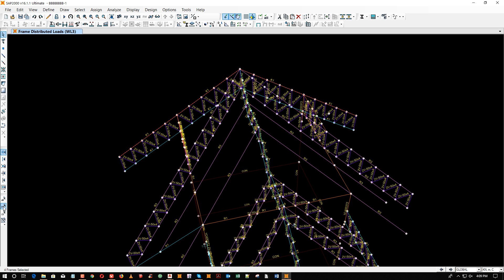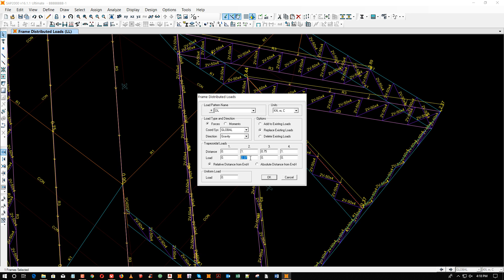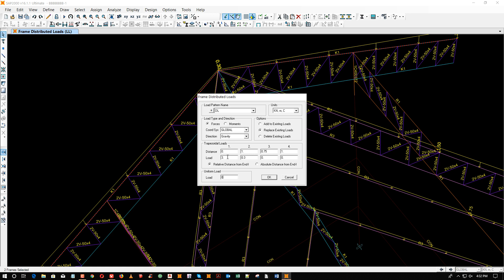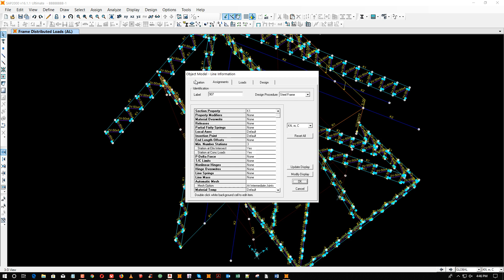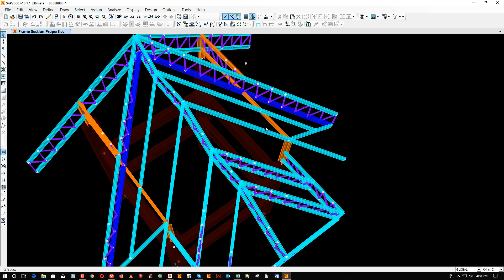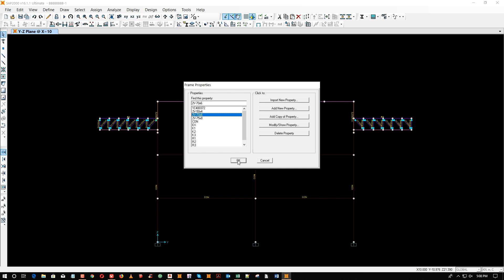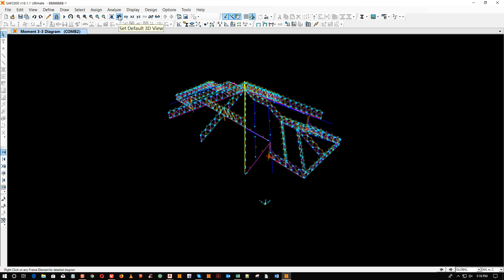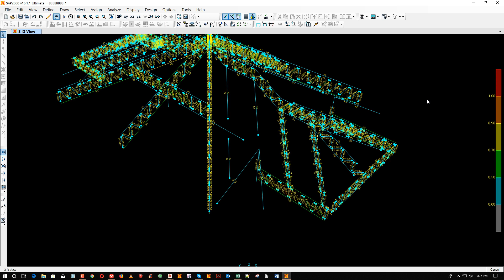How to use sap2000 to design steel builidng structure 2